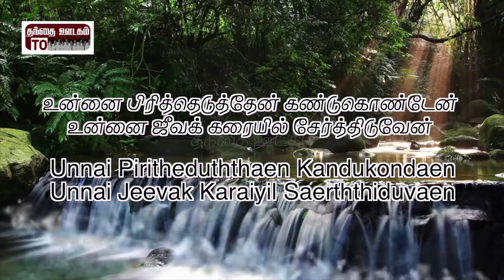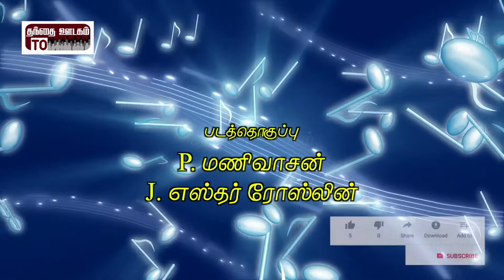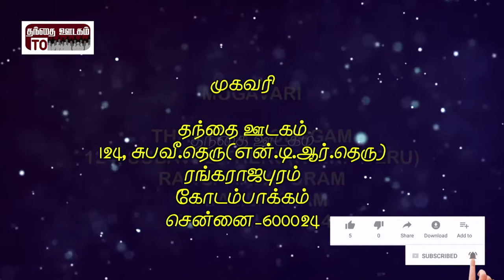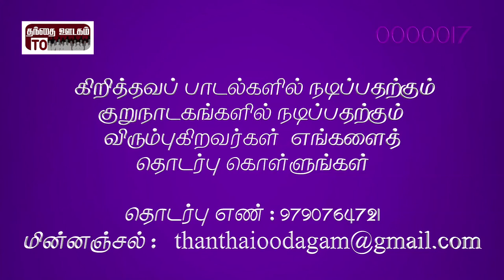Unnai Thoonaakkuvaen Song | Visavanoor Vae.Thalapathi | Gurunath | Sis. Hema John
Song : Unnai Thoonaakkuuvaen

Lyric : Visavanoor Vae.Thalapathi

Singer : Sis. Hema John